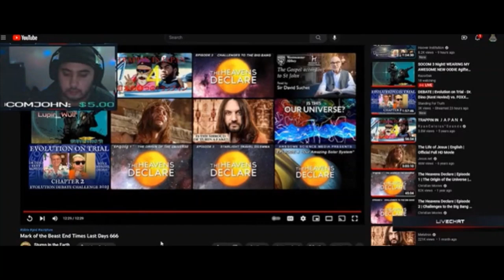Message of the Mark of the Beast Turn From Your SIN